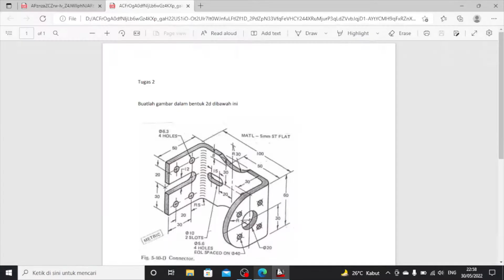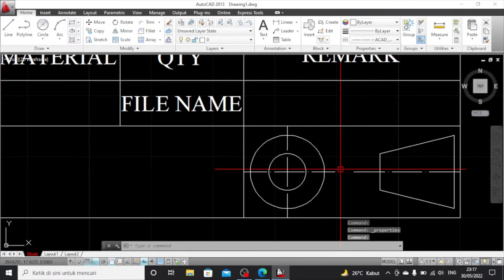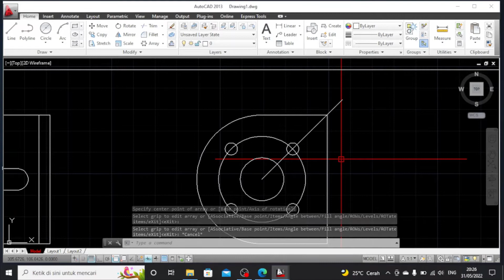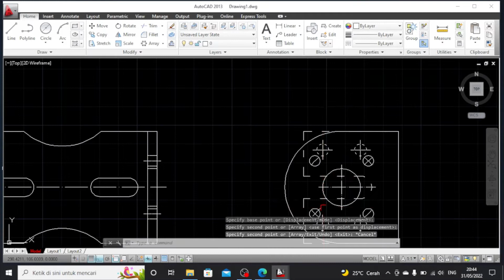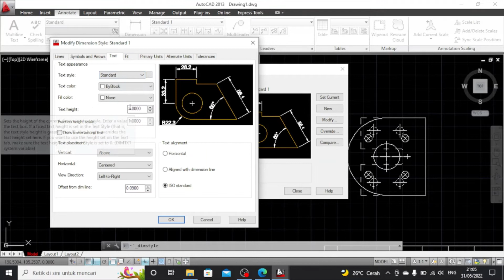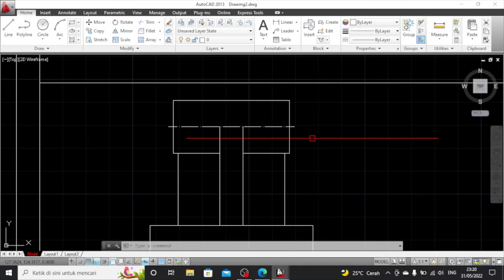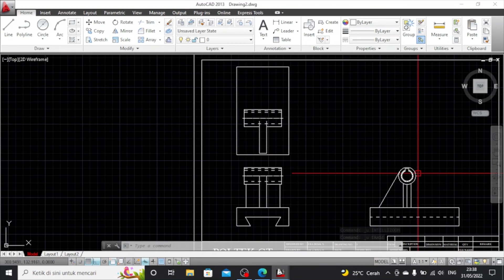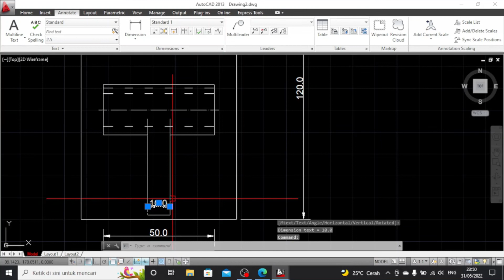TUGAS 3 l AUTOCAD l EKA BIMA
Izin memperkenalkan diri
Nama : Eka Bima Saputra
NIM : 2101014
Kelas : Tingkat 1 Teknik Mesin
Mohon izin mengumpulkan tugas 3 mata kuliah CAD,
Terimakasih atas perhatiannya,
Wassalamualaikum Wr.Wb